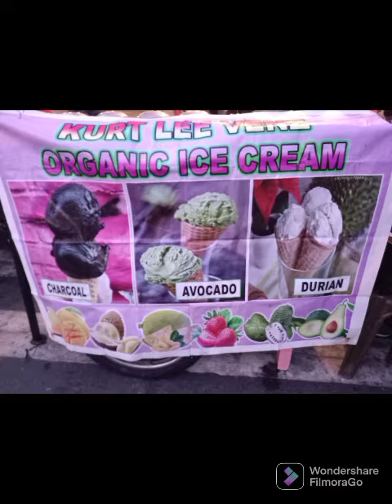Martina Tuna dinner time